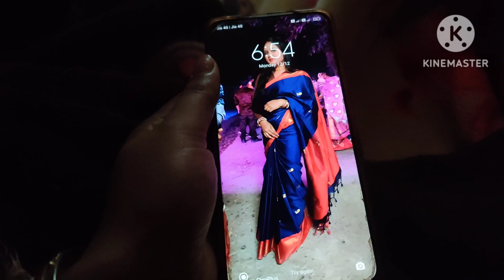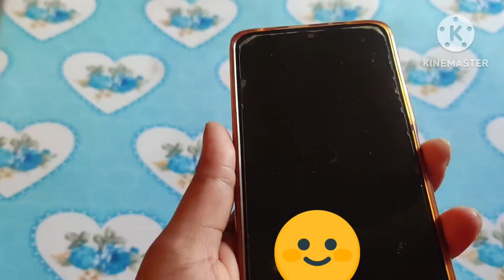মেয়ের জন্য নতুন করে সকাল দেখা, কি নতুন অধ্যায় শুরু হল আমার মেয়ের।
মেয়ের জন্য নতুন করে সকাল দেখা, কি নতুন অধ্যায় শুরু করল আমার মেয়ের।